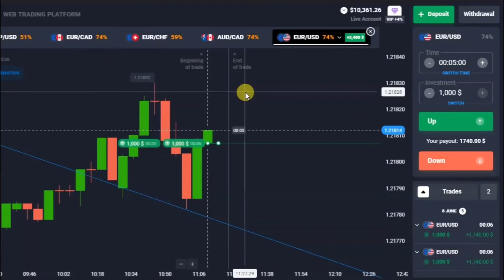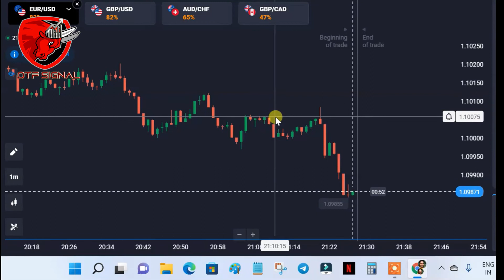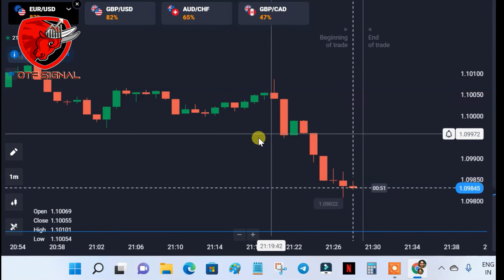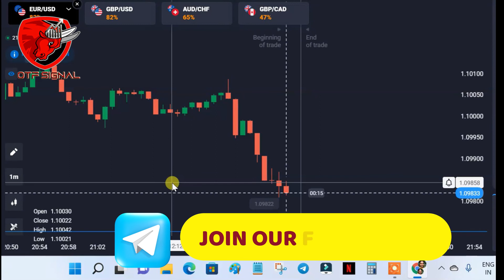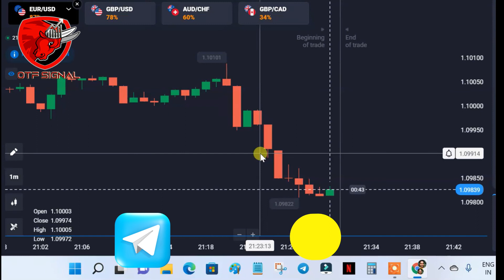Sureshot Trade in Quotex | Quotex Trading Strategy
In this video, I have revel my Third 100% Working Quotex Trading Strategy,
I will use Quotex Broker to teach you this Strategy and you can use this
Quotex Trading Strategy with any kind of Binary Options Broker too.
Basickly I will teach you about the Current Psychology of Buyers and
Sellers and with help to this technique we can take Sureshot Trade-in Quotex.
it's quite interesting cause you will get results if you combine my all given knowledge
with this Strategy the definately result will come.
you should try this Quotex Trading Strategy with demo account first then try with Real
account if you are getting good results.